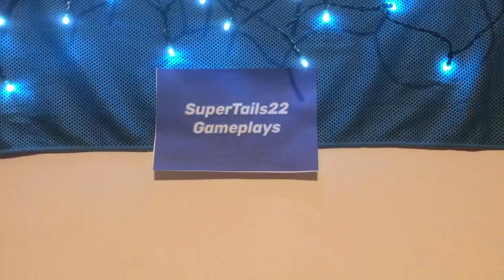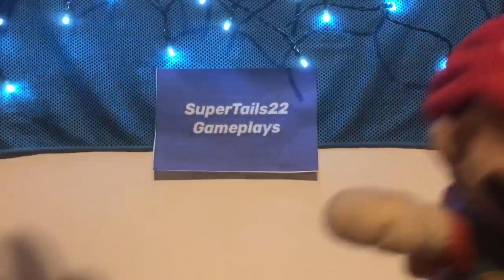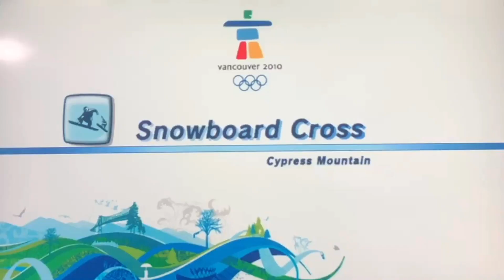Mario & Sonic At The Olympic Winter Games: Luigi Vs Daisy In Snowboarding (Christmas Special)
In This Special Christmas Gameplay Video, Luigi And Daisy Have A Holiday Round Of Snowboard Cross On Mario & Sonic At The Olympic Winter Games, Will Daisy Get The Gold As A Holiday Gift, Or Will Luigi Win This Match? Find Out In This Special Gameplay Video!

Merry Christmas From SuperTails22!